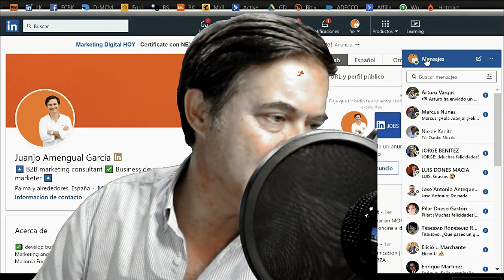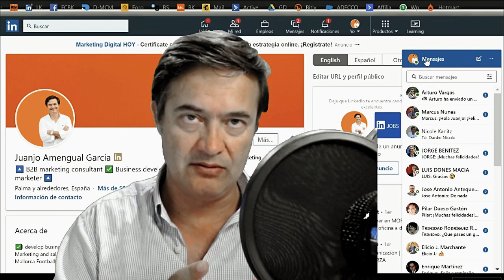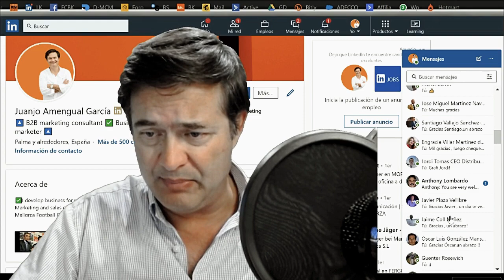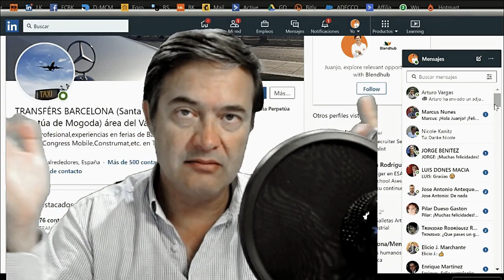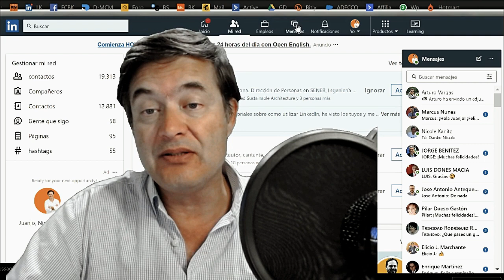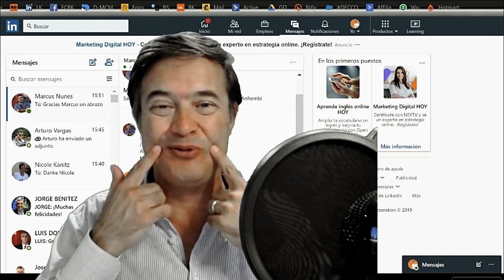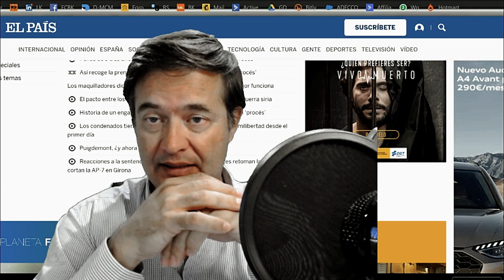🔺 ¿ Cómo vender ? ¿ Cómo aprovechar una felicitación ? ( OMG ! )🔺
Linkedin y Facebook nos dan la oportunidad de ser " reinas por un día " , exponen nuestro cumpleaños a toda nuestra red, o casi toda.Cientos de personas caen en la cuenta y te felicitan.
¿ Vas a desaprovechar el momento ? ¿Vas a ser descortés ?